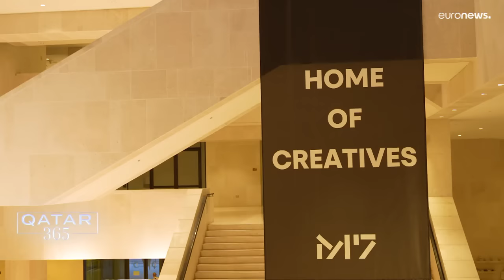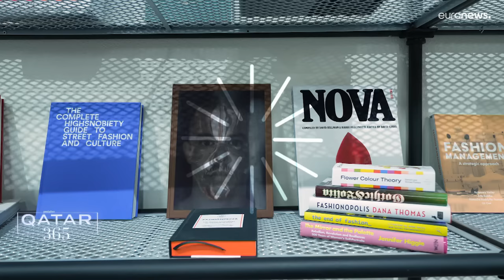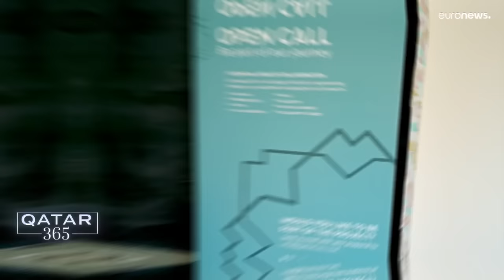Qatar's emerging fashion industry | Qatar 365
From brand new talent at Qatar’s first fashion school, to a design incubator in the heart of Doha, Qatar 365 sees how the Gulf country is becoming a fashion hub in the region.

From brand new talent at Qatar’s first fashion school, to a design incubator in the heart of Doha, Qatar 365 explores the innovative collections of the next generation and discovers how Qatar is becoming a hub for fashion in the region.

Qatar’ 365: Qatar's emerging fashion industry